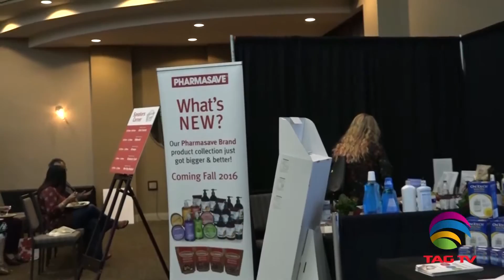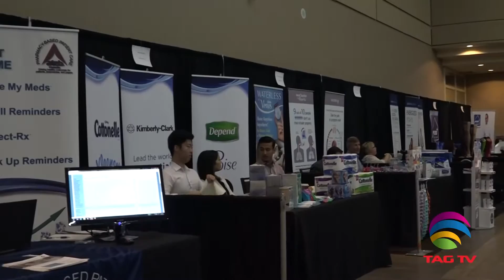Pharmasave Expo Toronto 2016 @TAG TV Multicultural Roundup